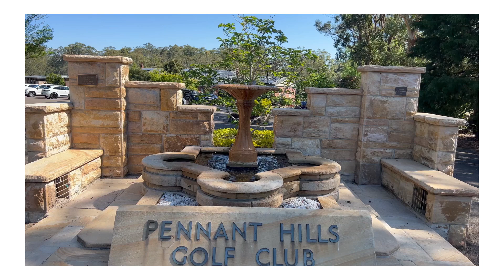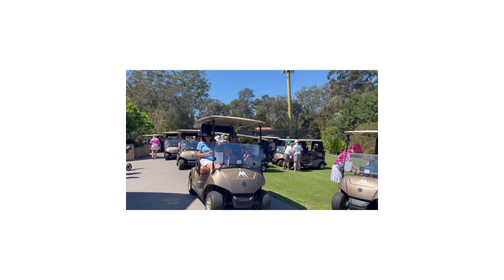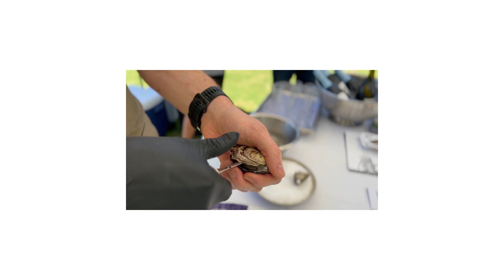Cork & Fork 2023